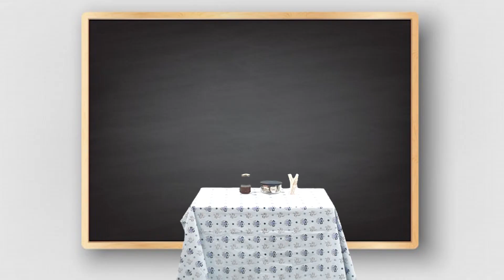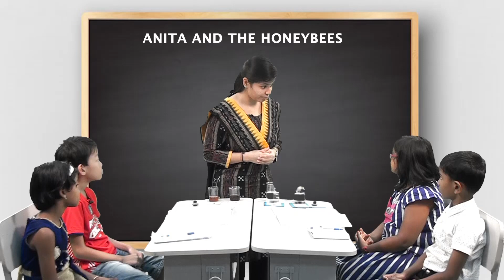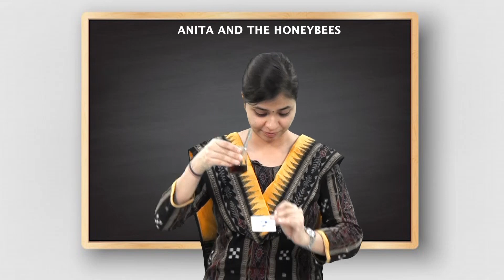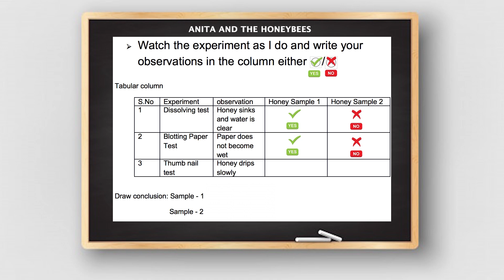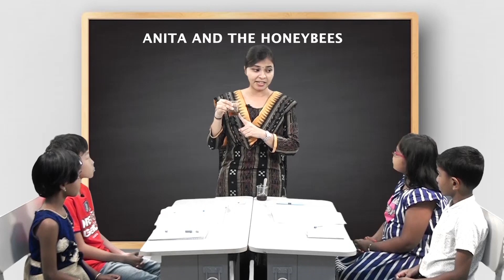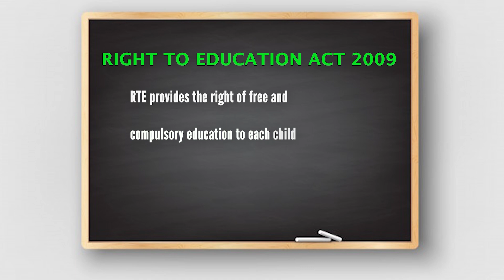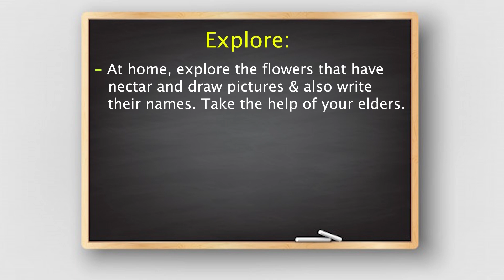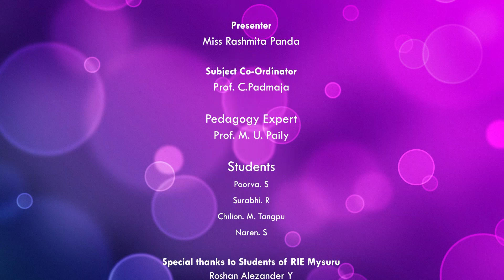Class IV EVS UNIT 05 Anitha and Honeybees part 1